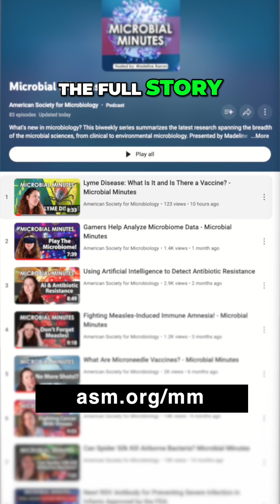Can You Spray a Cold Away?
Nasal sprays, made up of everything from nitric oxide to algae-derived sugars, have been explored for their ability to prevent or treat respiratory infections like COVID-19 or the common cold.
The idea behind the sprays is to coat the nasal passages—a key entry point for viruses—with a substance that either entraps or neutralizes viruses to limit infection.
But do they work?
A large clinical trial including over 11,000 participants in the U.K. provides some insights.
The study, published in Lancet Respiratory Medicine showed that individuals who used a gel-based or saline nasal spray at the first signs of respiratory infection, after potential exposure to infection or after prolonged exposure to someone who is sick, were sick for roughly 2 fewer days over 6 months than those who received usual care (that is, advice about managing illness).
In addition, the duration of illness in people who reported they were sick was 3 days shorter in the nasal spray groups compared to the usual care group, and they had fewer moderately bad symptoms.
Other smaller studies have similarly shown that nasal sprays may reduce illness duration by varying amounts, suggesting they may, with additional research, represent another tool for dealing with infections.

Resources
• Barron M. How Viruses Spread Indoors and What to Do About It. American Society for Microbiology, Nov. 29, 2023.
• Bichiri D., et al. Safety and efficacy of iota-carrageenan nasal spray in treatment and prevention of the common cold. Medicine and Pharmacy Reports, Jan. 29, 2021.
• Bradford S. Clearing the Way for Nasal Vaccines. The Scientist, Jan. 8, 2025.
• BWH Communications. Drug-free nasal spray blocks, neutralizes viruses, bacteria. The Harvard Gazette, Sept. 25, 2024.
• Darling T.L., et al. Mucosal immunization with ChAd-SARS-CoV-2-S prevents sequential transmission of SARS-CoV-2 to unvaccinated hamsters. Science Advances, July 31, 2024.
• Dhama K., et al. COVID-19 intranasal vaccines: current progress, advantages, prospects, and challenges. Human Vaccines & Immunotherapeutics, March 8, 2022.
• European Respiratory Society. Saline nasal drops reduce the duration of the common cold in young children by two days. Sept. 6, 2024.
• Gershman, J. Can Nasal Sprays Treat or Prevent COVID? GoodRx, Dec. 2, 2024.
• Joseph J., et al. Toward a Radically Simple Multi-Modal Nasal Spray for Preventing Respiratory Infections. Advanced Materials, Sept. 24, 2024.
• Klussmann J. P., et al. Early intervention with azelastine nasal spray may reduce viral load in SARS-CoV-2 infected patients. Scientific Reports, April 26, 2023.
• Lieu X., et al. A single-dose intranasal live-attenuated codon deoptimized vaccine provides broad protection against SARS-CoV-2 and its variants. Nature Communications, Aug. 26, 2024.
• Little P., et al. Nasal sprays and behavioural interventions compared with usual care for acute respiratory illness in primary care: a randomised, controlled, open-label, parallel-group trial. The Lancet Respiratory Medicine, July 11, 2024.
• Smith D. G. Could a Nasal Spray Help Protect You From Covid? New York Times, Sept. 28, 2023.
• U.S. Food and Drug Administration. FDA Approves Nasal Spray Influenza Vaccine for Self- or Caregiver-Administration, Sept. 20, 2024.
 • Tandon, M., et al. SARS-CoV-2 accelerated clearance using a novel nitric oxide nasal spray (NONS) treatment: A randomized trial. The Lancet Regional Health Southeast Asia, Jan. 22, 2022.
• Walrath, R. The biopolymers behind a multimodal nasal spray. Chemical & Engineering News, Sept. 25, 2024.